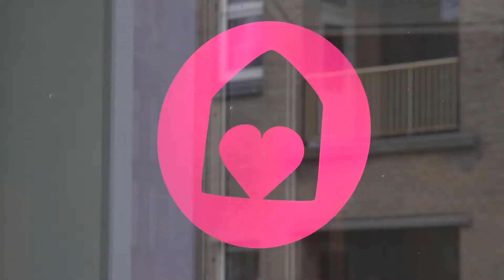Sociale Top 2018 Xenia Hospice